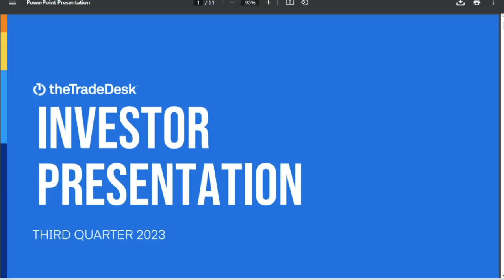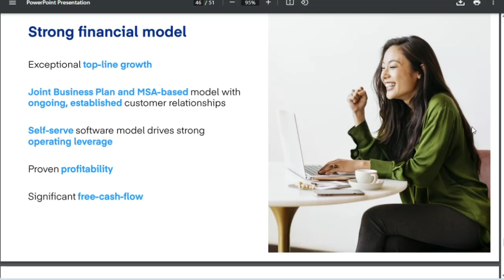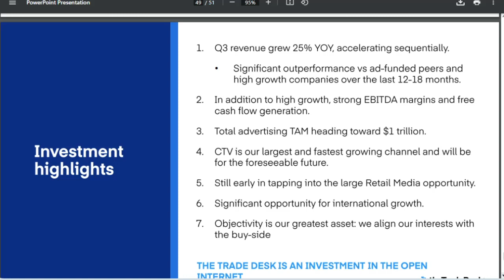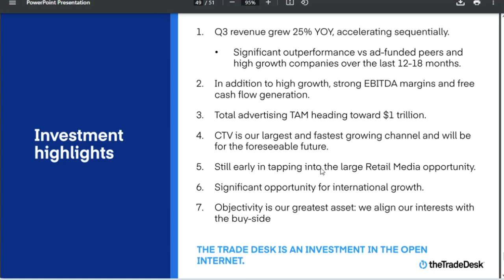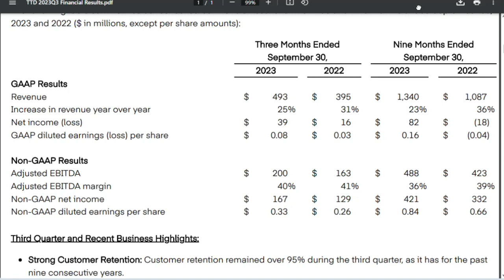TTD 2023Q3 earning call